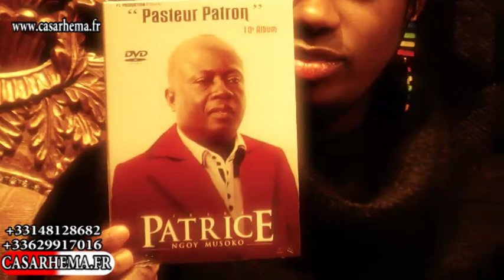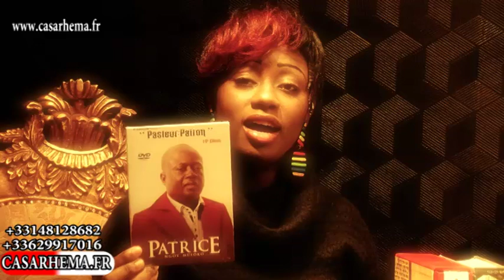Sandra Mokolo créatrice bijoux 0617654065 sur Casarhema Live